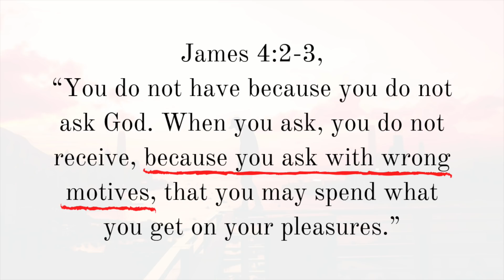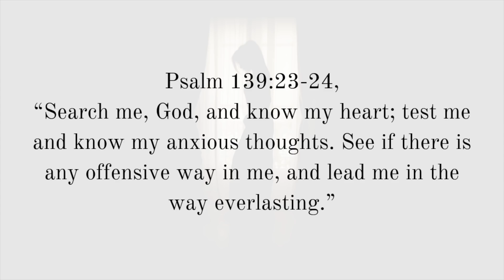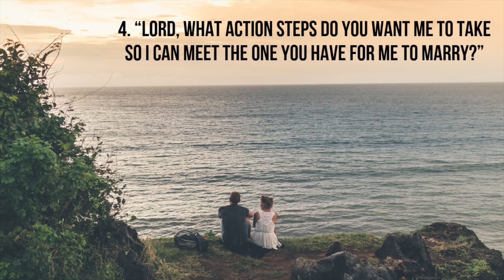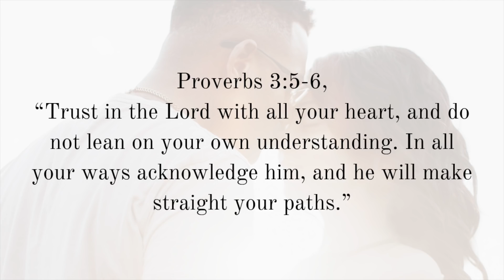5 Prayers God Loves to Hear from People Who Desire to Be Married One Day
Are you praying for a husband or wife but nothing is happening? How can you pray effective prayers to God for a Christian marriage? What does the Bible say about praying for a marriage as a Christian single man or woman? Here are 5 prayers to pray if you want to be married one day.

One: How to Know and Trust God’s Sovereign Plan for Your Future Marriage

FREE EBOOKS